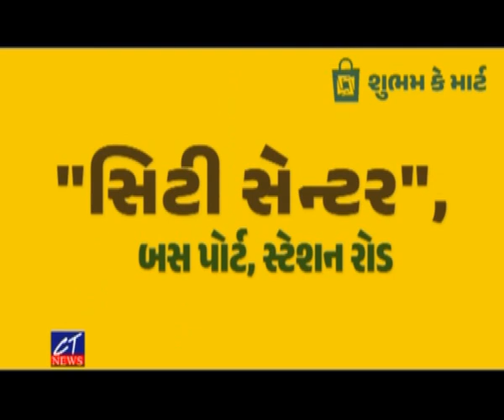CT NEWS 13.11.2023